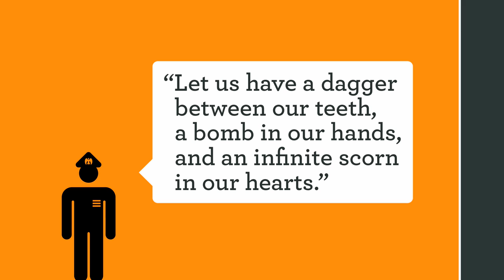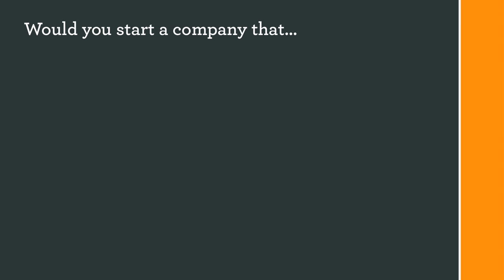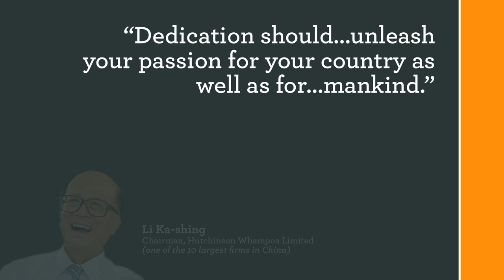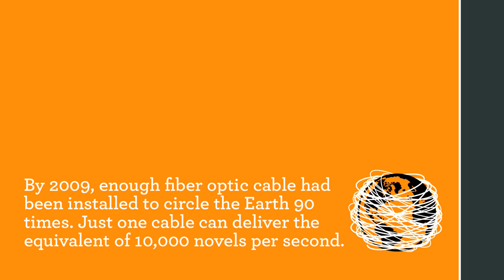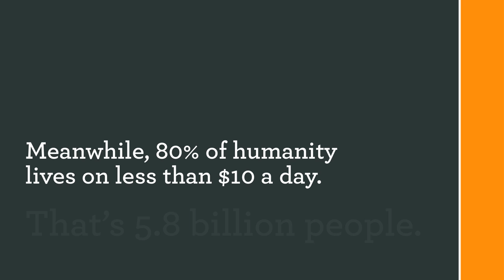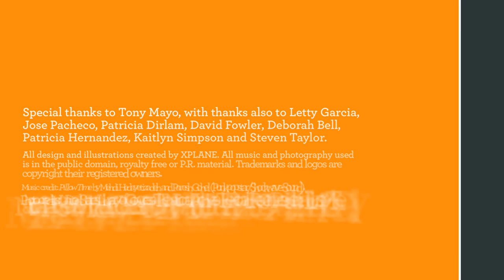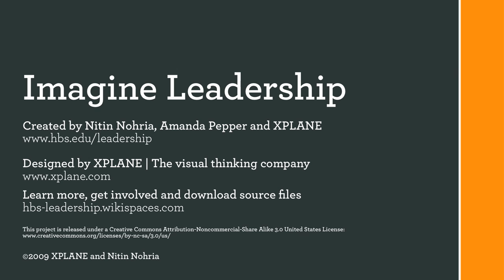Imagine Leadership | By XPLANE & Nitin Nohria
Nitin Nohria and Amanda Pepper of Harvard Business School's Leadership Initiative collaborated with XPLANE to create this video in order to generate a discussion of the value and importance of leadership to address some of societys most pressing problems.

"It is my desire to inspire people of all ages and social demographics to think about leadership on a broad level, contemplate what it means to them and what individual impact they can have when it comes to leading," says Nohria.